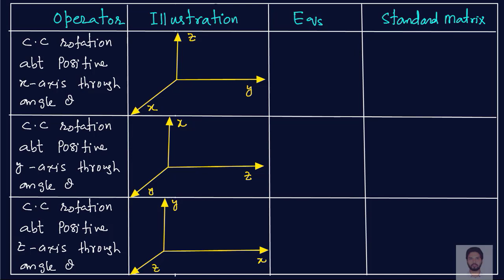Rotation in 2D and 3D